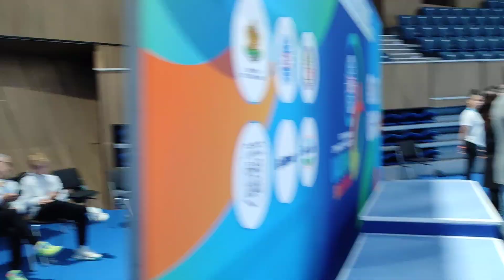Откриване на Световната купа по батут във Варна, 2023